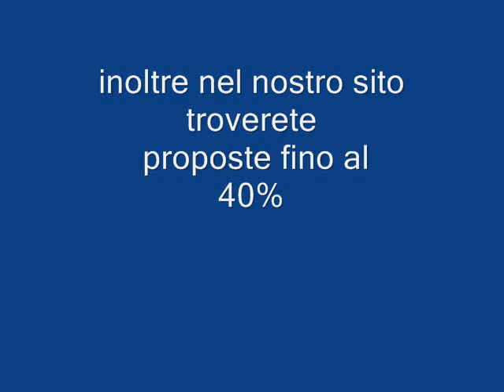CALA' N BOSCH MINORCA Galadriel viaggi Pieve di Soligo 04381796937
Caratteristiche
il complesso, che offre un ambiente sobrio ma coinvolgente, è formato da un corpo centrale dove si trovano le principali zone comuni e le camere, e da un edificio attiguo, separato da una stradina, che ospita gli appartamenti. La struttura riserva anche una piccola zona relax, ideale per famiglie, con giardino e piscina. È ubicato in prima linea su una splendida cala di sabbia bianca. Nelle immediate vicinanze si trova il centro di Cala'n Bosch, vivace e ricco di negozi, locali e ristoranti. A circa 8 km è situata la località di Ciudadella, antica capitale dell'isola e rinomato ritrovo serale, collegata tramite un comodo e regolare servizio di autobus di linea (fermata a soli 100 m). L'aeroporto dista 55 km.
Spiaggia
di sabbia bianca e fine a cui si accede direttamente dalla terrazza solarium.
Camere
188, dispongono di aria condizionata, TV satellitare (con ricezione di canali italiani), telefono e balcone, la maggior parte vista mare. A pagamento: asciugacapelli (su richiesta alla reception), cassaforte.
Appartamenti
89 bilocali 2/4 persone situati in un blocco adiacente al corpo centrale, dispongono delle stesse dotazioni di base delle camere e sono composti da una camera da letto, soggiorno con 2 divani letto ed angolo cottura attrezzato; rappresentano la sistemazione ideale per le famiglie con bambini.
A disposizione
ristorante a buffet con show cooking, snack bar e bar alla piscina. A pagamento: internet point, minimarket.
Sport e divertimenti
grande terrazza solarium con accesso diretto alla spiaggia, piscine per adulti e per bambini, campo polivalente (basket, pallavolo e calcetto), beach volley e ping pong. Programma di animazione che prevede giochi, attività diurne e intrattenimenti serali. Area giochi e miniclub (4-13 anni). A pagamento: biliardo.
All inclusive
pensione completa presso il ristorante
bevande analcoliche (acqua, soft drink) e alcoliche (vino e birra locali alla spina, diversi liquori locali) durante i pasti e per tutto il giorno presso i bar, tramite dispenser o servite in bicchiere dal personale; caffè americano, latte, tè caldo soltanto durante la prima colazione*
snack dolci e salati in diversi momenti della giornata
utilizzo di ombrelloni e lettini alla piscina (fino ad esaurimento), teli mare su cauzione e a pagamento
* sono sempre a pagamento tutte le bevande alcoliche e analcoliche in bottiglia o lattina, gli alcolici di importazione ed il caffè espresso
N.B.: il programma all inclusive si conclude alle ore 24:00 ed è valido fino alle ore 12:00 del giorno di partenza.